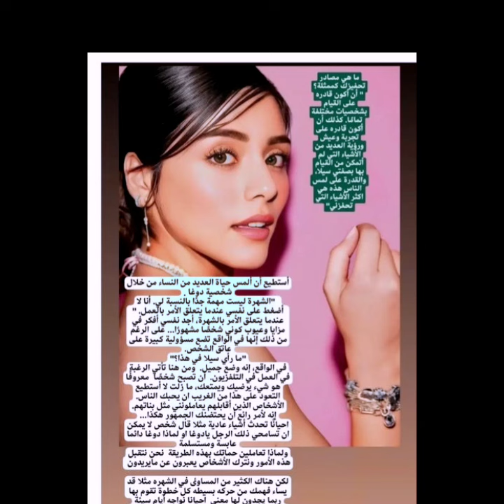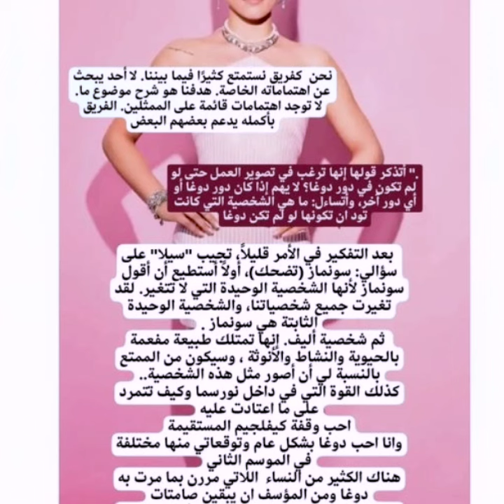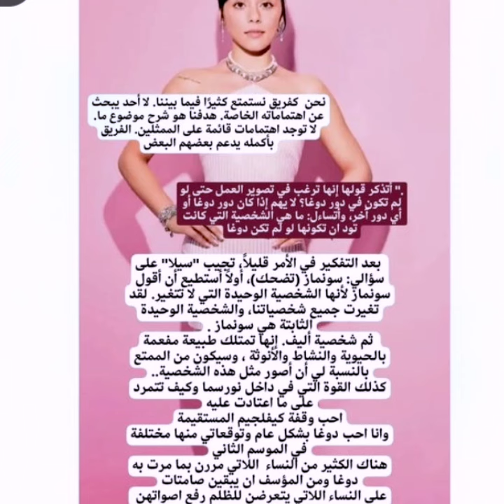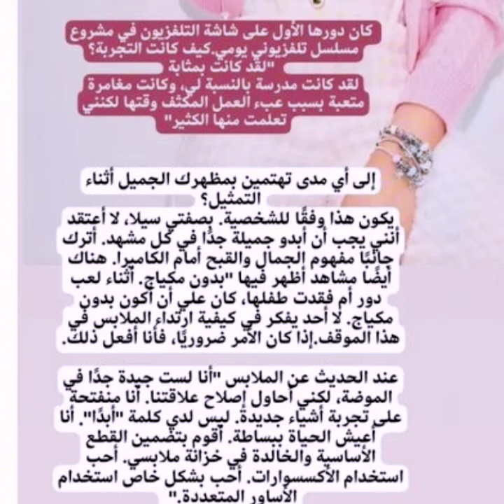تدريب خليل على العمل الجديد ولقاء سيلا مترجم للعربية مع ماري كلير وإجابتها على العديد من الأسئلة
تديب خليل على العمل الحديد ولقاء سيلا مترجم للعربية مع ماري كلير وإجابتها على العديد من الأسئلة